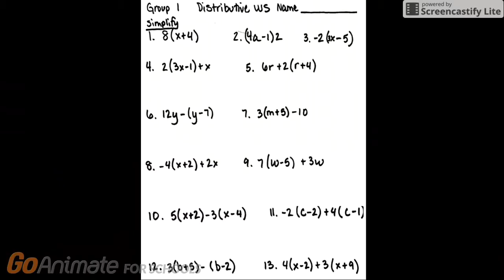Pan Cheats off Leonard's Quiz and Gets Grounded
Season 2 and future seasons (if possible) will be done in Business Friendly. I miss comedy world too, but it's all I got. Catch new Pan Episodes Starting November 22nd